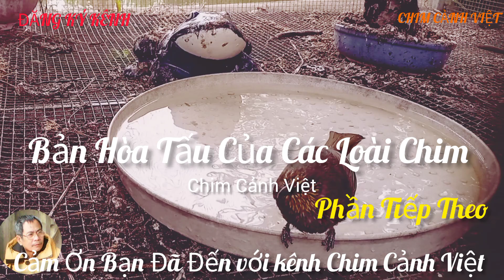Những Con Chim Trong Avi. Tuyệt Đẹp Hót Hay. Beautiful Ornamental Birds In Avi next part